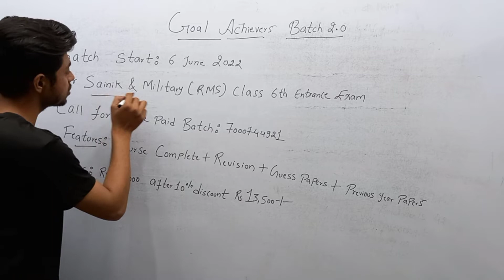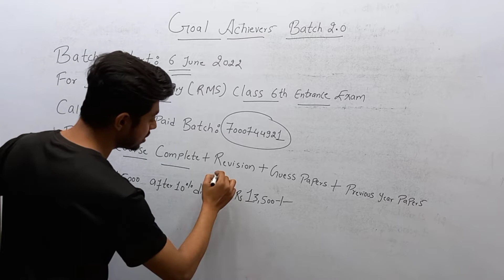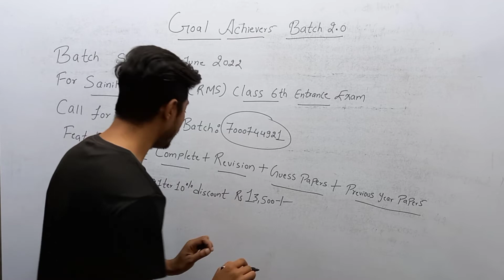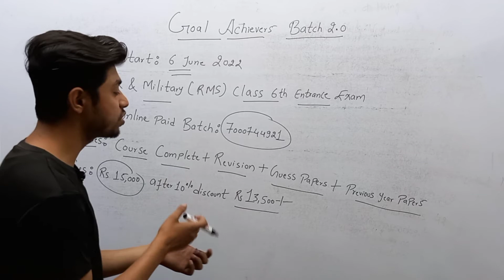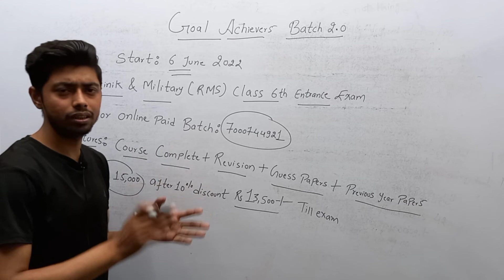Join our New Online Paid Batch, Start from 6 June 2022 ,Get 10% discount on all Batch Before 6 June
Sainik School Online Coaching | Military(RMS) School Online Coaching by RMC Academy

Sainik & Military School Class 6th Entrance Exam 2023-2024 Join our New Online Paid Batch,

Get 10% discount on all Batches

Link of Sainik school class 6 entrance exam maths Tricks Classes Playlist-

Team Support:
Arpita Mam
 Nikhil sir